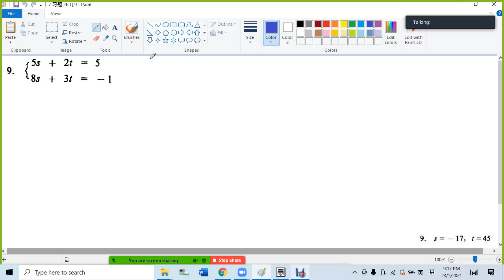7 习题 2b Q 9